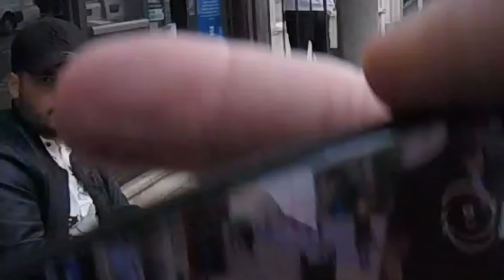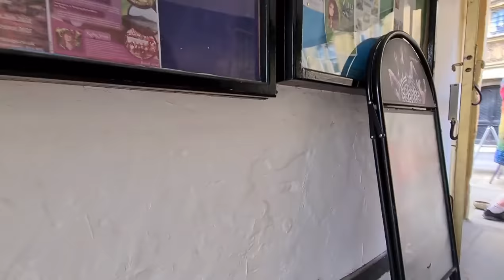Different ways people react to a Huge Husky in Public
Old and New footage of friendly Sherpa meeting new dogs and hoomans in Public